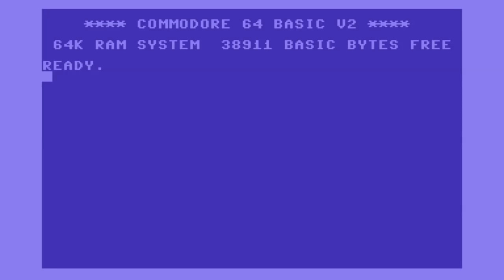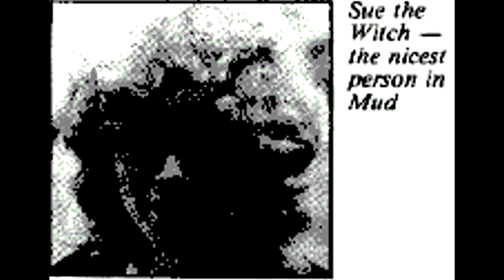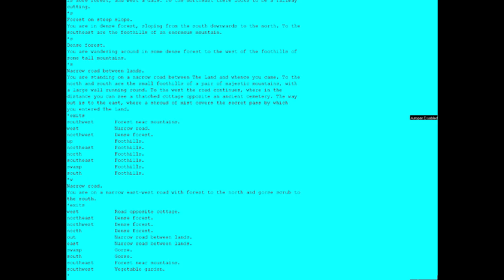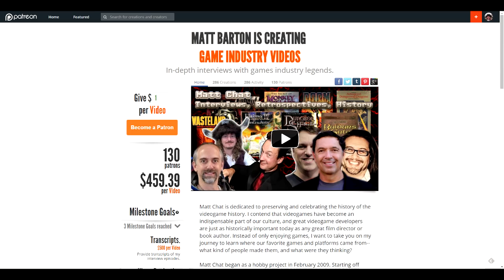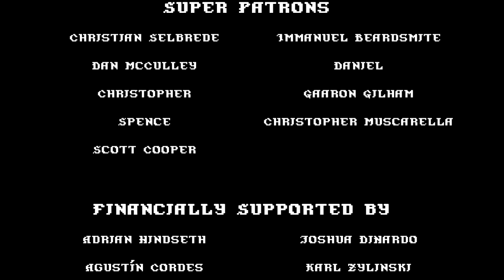Matt Chat 298: Richard Bartle on MUD's Women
Dr. Bartle is back this week to talk more about MUD. We chat about gender and MUD. We also talk about "making wiz" and the social world that MUD created.